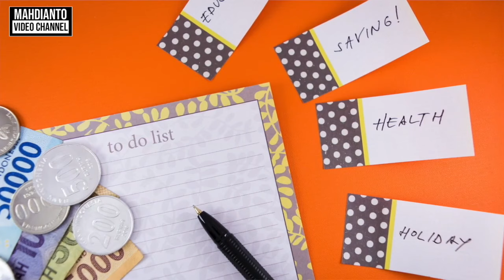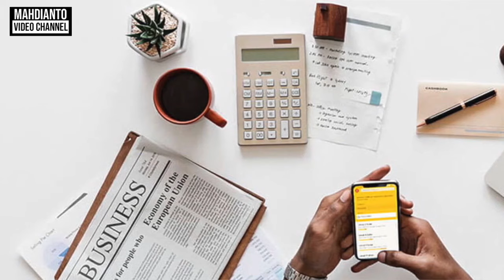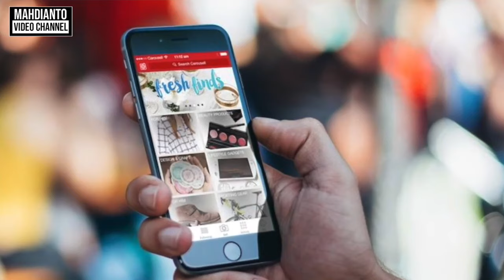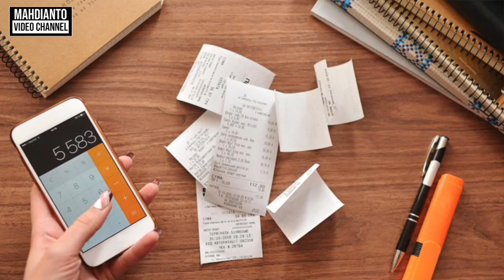PRINSIP ATUR UANG YANG BAIK DAN AMAN